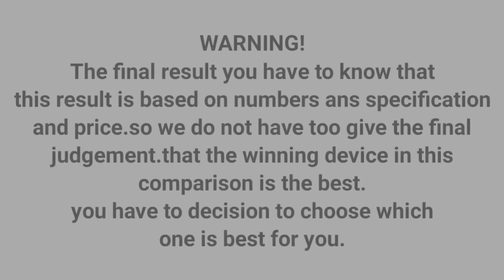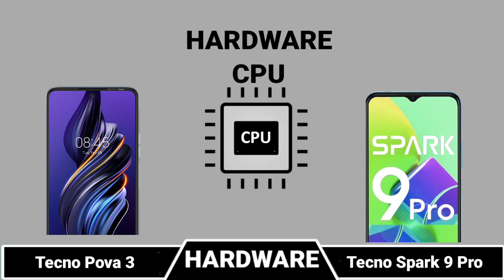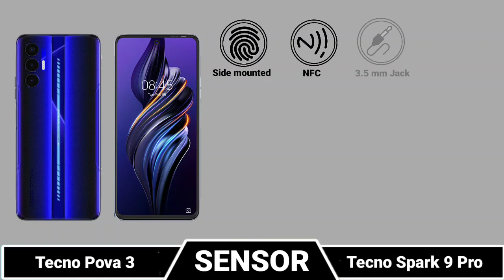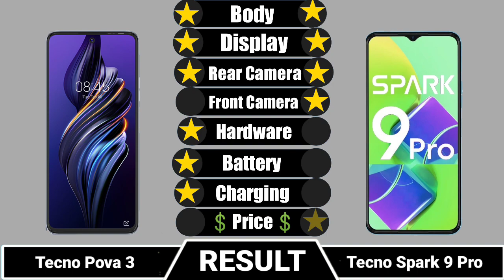Tecno Pova 3 Vs Tecno Spark 9 Pro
|| Full Comparison Of Tecno Pova 3 Vs Tecno Spark 9 Pro || Tecno Pova 3 Vs Tecno Spark 9 Pro review

In This Video We are Comparing Tecno Pova 3 Vs Tecno Spark 9 Pro.